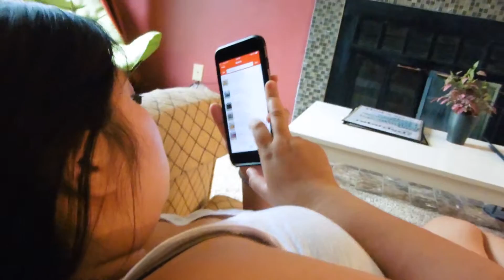She Had Work + Date Night // Vlog 006 // J&E